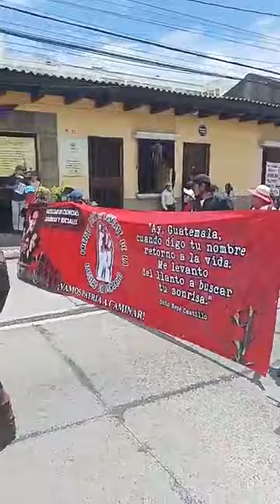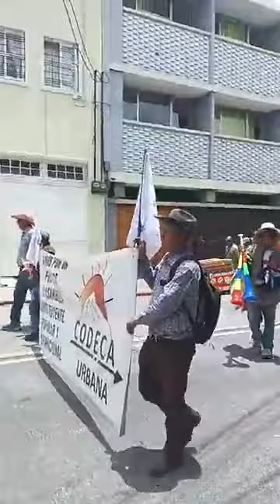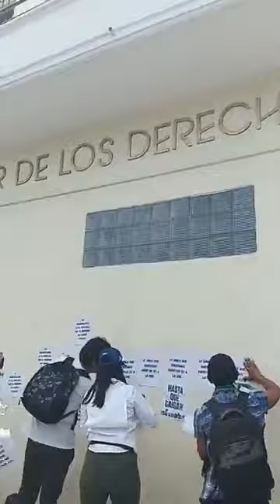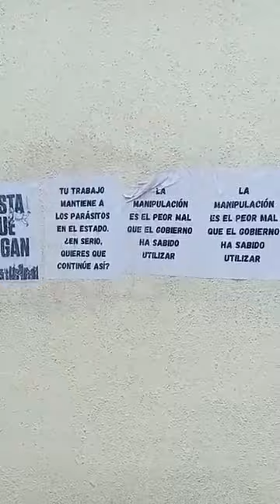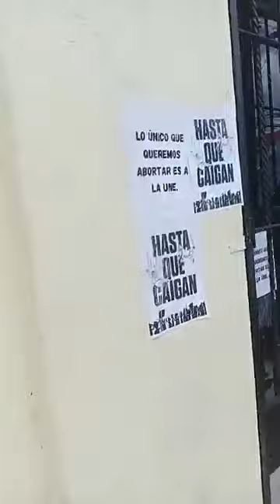MANIFESTACION SE DIRIGE A LA PDH GUATEMALTECOS EXIGEN LA RENUNCIA DE FISCAL GENERAL CONSUELO PORRAS